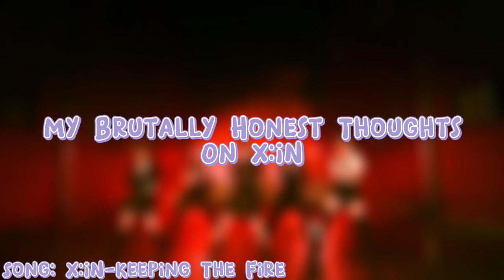My Brutally Honest Thoughts On X:IN (I Didn't Hold Back) || Thought Bubble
'At Least Javier Was On Top Of A Dolphin'-Gloria.

Thumbnail: X:IN.

Intro:
Odyssey-Dive Into Your Eye (With Heegyeong).

Outro:
Q6IX-IMAIZING.

About Me:
Jason Alvares (Real Name).
22.
Brown Asian.
Left-Handed.
Male (Gender).
He/Him (Pronouns).

Help Yemen 👇🏼
Can you add your signature? ✍️